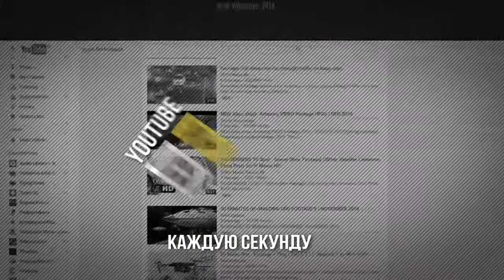А ты готов к переменам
МАСТЕР-НОДЫ - ТВОЙ РЕАЛЬНЫЙ ПАССИВНЫЙ - ЗАРАБОТОК!
УЗНАЙ И НАЧНИ ЗАРАБАТВАТЬ С НАМИ!
Обращайся к человеку который отправил тебе это видео!